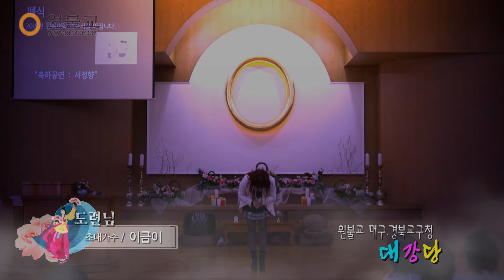초대가수 이금이 / 도련님 (원불교 대구 경북교구청)